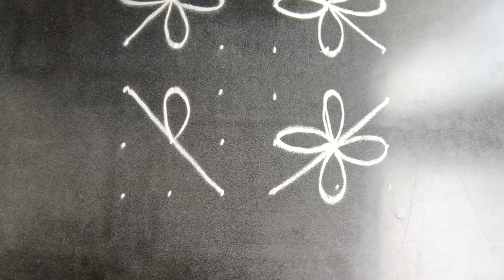beautiful daily simple rangoli design priya syama kamma